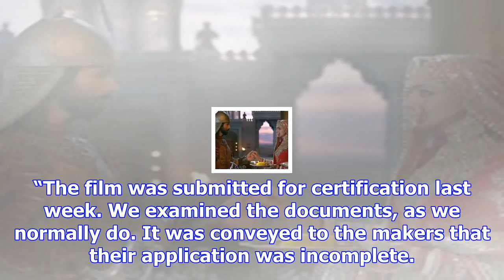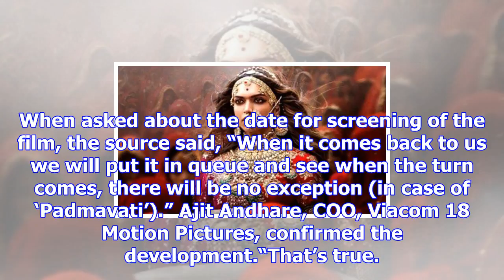Will padmavati release on date? censor board returns film to makers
November 18, 2017 08:15 IST The Central Board of Film Certification has sent Sanjay Leela Bhansali-d...